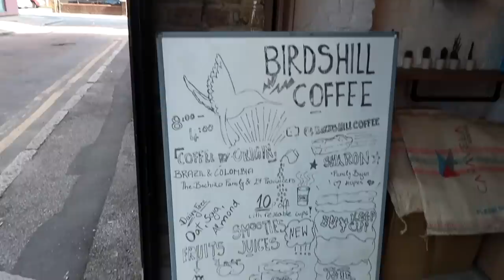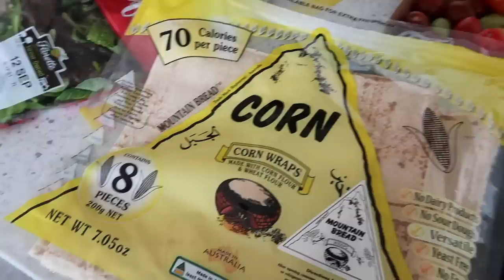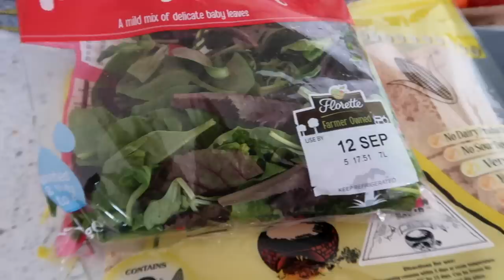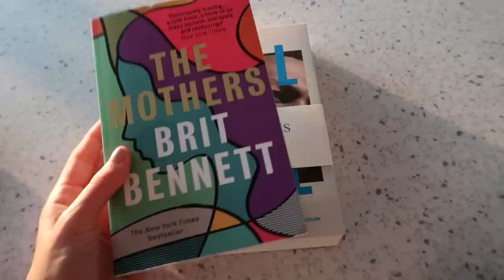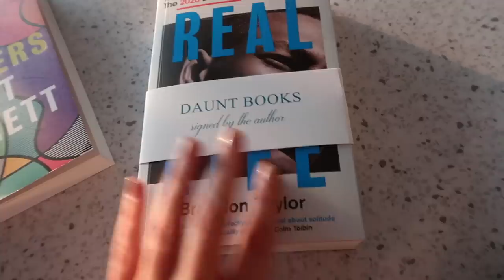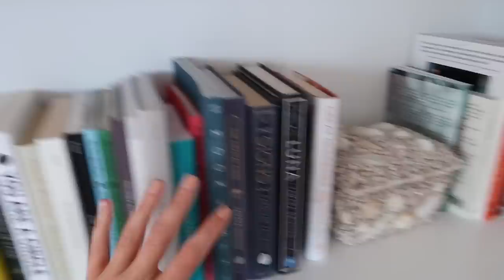HOME ORGANISATION + EFFIE 🛁 | Estée Lalonde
PEOPLE MENTIONED

ACCESSORIES

OTHER